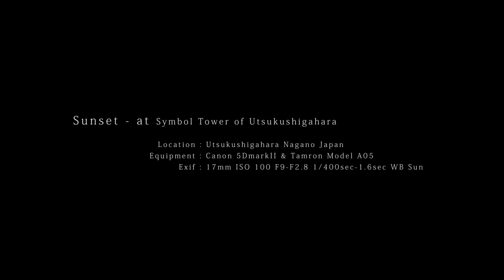Time Lapse of Winter Scene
Place : Mt.Shirane, Mt.Asama, Mt.Yokote, Utsukushigahara
Camera : Nikon D3, Canon 5DmarkII
Lens : AF-S NIKKOR 24mm f/1.4G ED, AF-S NIKKOR 14-24mm f/2.8G ED